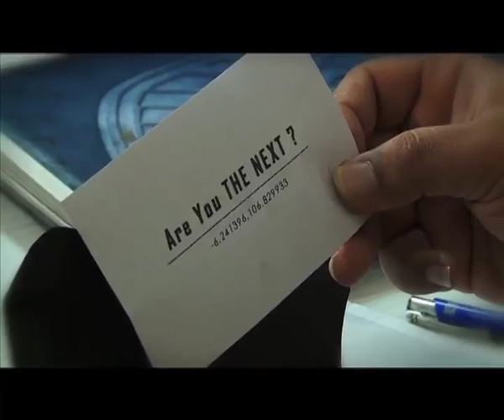Promo Finalist The Next - YUDI LESMANA - Memory Athlete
Yudi Lesmana, finalist The Next Mentalist Season 1 TRANS|7